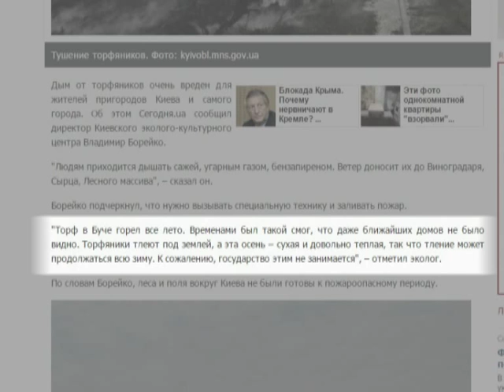Массовые пожары на Киевщине.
Горят торфяники. Площадь огненной стихии до 15 гектаров.